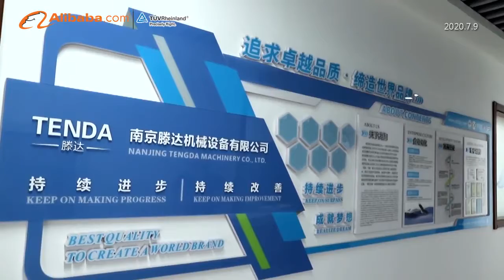Nanjing Tengda Machinery Co., Ltd. 2020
Nanjing Tengda Machinery Co., Ltd.

Nina Chou
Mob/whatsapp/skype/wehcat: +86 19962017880